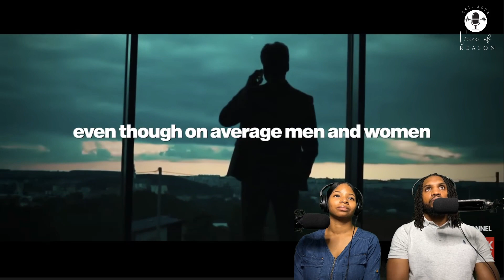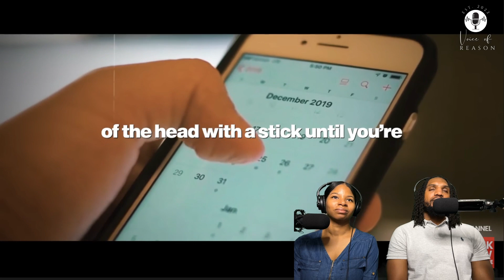You're In Danger If You Are Too Nice| Jordan Peterson Reaction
Social: @michaeldavidpsalms